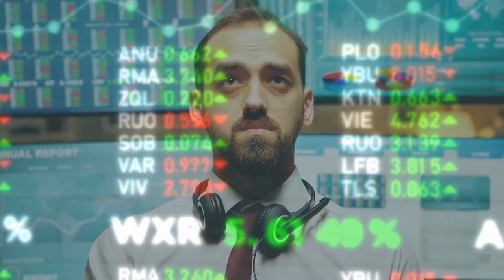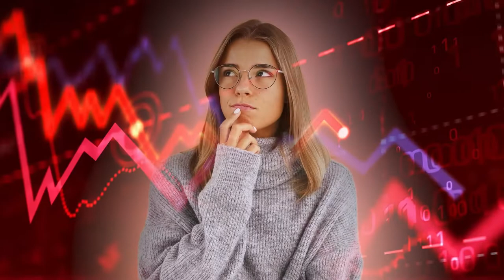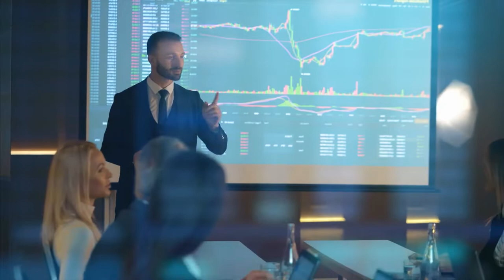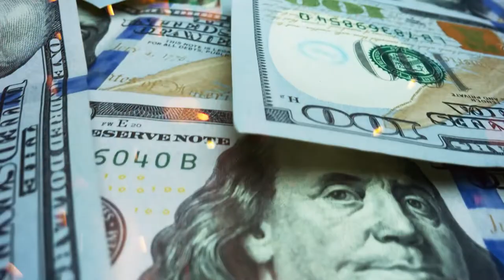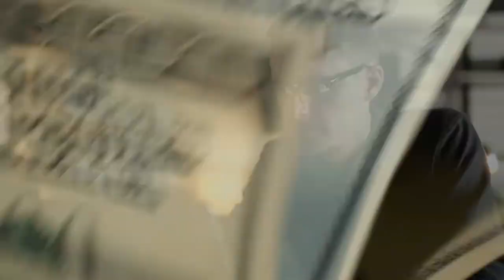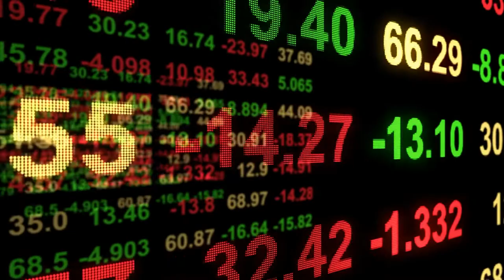Peter Lynch: How to Invest During High Inflation | Watch Before Invest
In a famous speech from 1994, Peter Lynch (author of One Up on Wall Street) covered not just his own investment approach but also how to buy stocks when interest rates are increasing and inflation is high. Let's take a look back to Peter Lynch's ageless counsel to see how we should be handling the markets in 2022 as we deal with these difficulties.